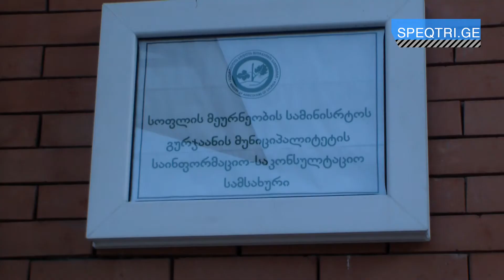გლეხს დაავადებულ საქონელს დაუკლავენ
სოფლის მეურნეობის სამინისტროს სურსათის ეროვნულმა სააგენტომ საქართველოს რეგიონებსა და თბილისში ბრუცელოზზე მსხვილფეხა პირუტყვის შესამოწმებლად სისხლის ნიმუშების აღება დაიწყო. მათი განცხადებით, დაავადებული საქონელი დაიკვლება და თერმულად დამუშავდება. კახელი გლეხები პრევენციის მიზნით მსგავს ღონისძიებას მიესალმებიან, მაგრამ ფიქრობენ, რომ დაავადებული საქონლის დაკვლის შემთხვევაში გარკვეული სახის კონპენსაცია სახელმწიფოსგან მაინც უნდა მიიღონ.